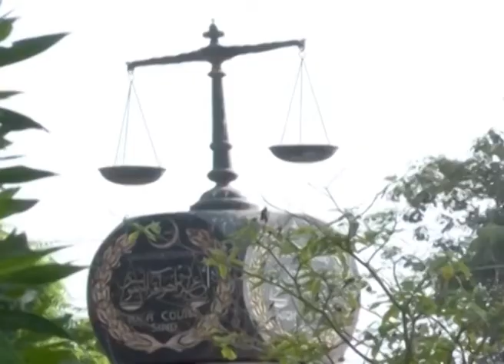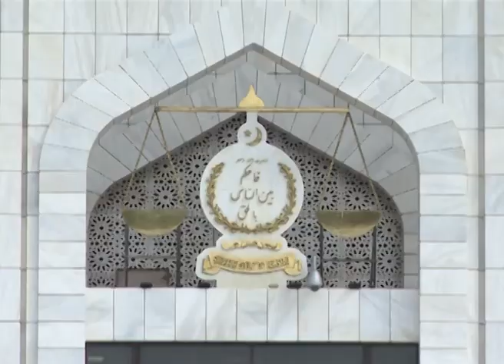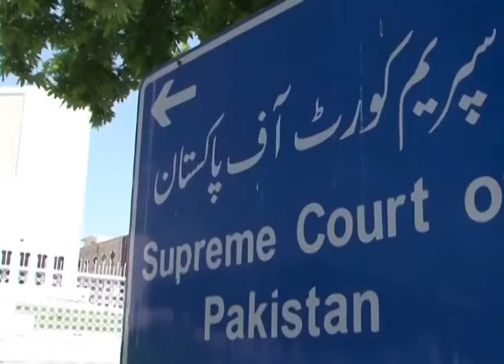Mizam e Insaf Islah ka mutaqazi نظامِ انصاف اصلا ح کا متقاضی